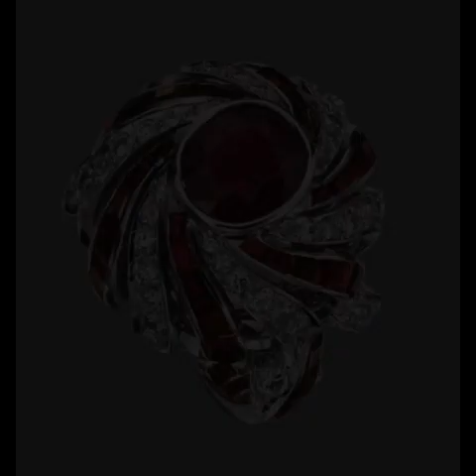Gorgeous Cocktail Ruby Diamond Party Rings 925 Sterling Silver Red Round Halo